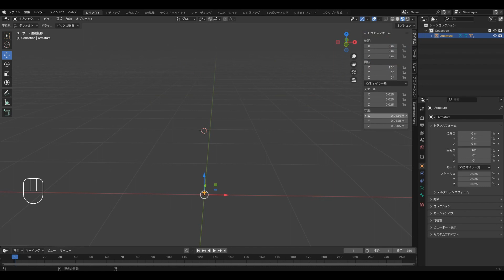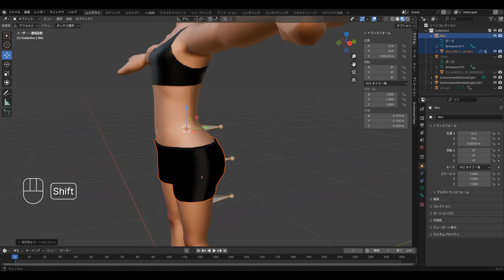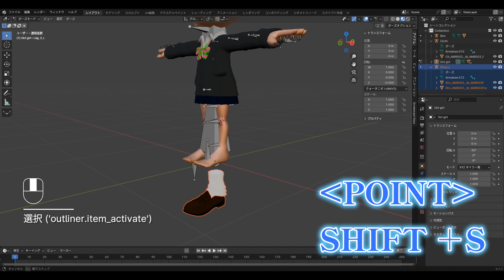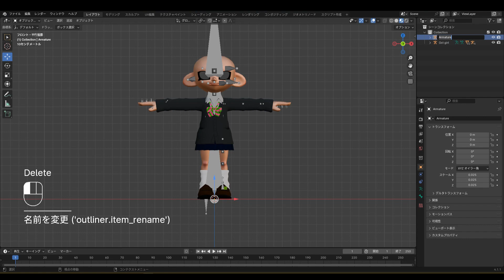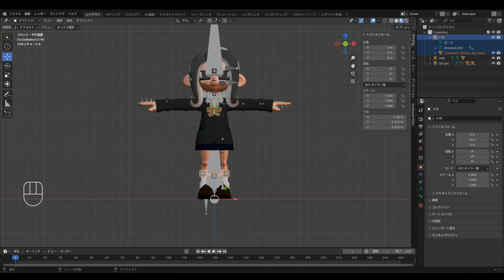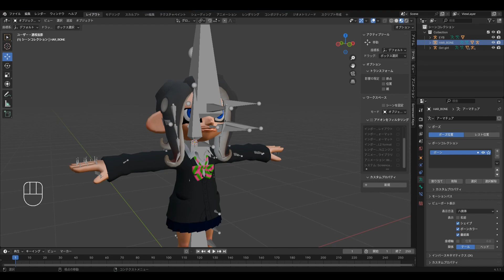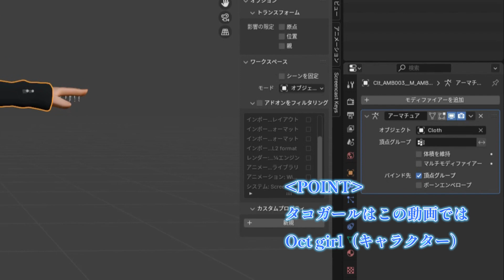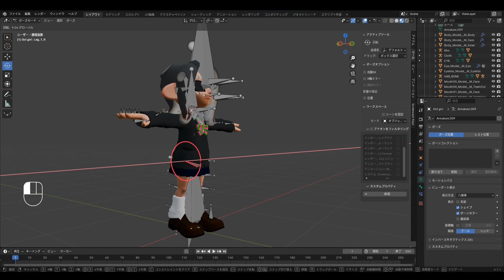スプラトゥーンのキャラ作成/How to make a splatoon character【Blender】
備忘録用に作った動画。
この動画ではキャラクターの基本的な設定のみ。

This video made for a memorandum.
It only shows the basic settings of the character.

🔷VOICE
COEIROINK:アルマちゃん